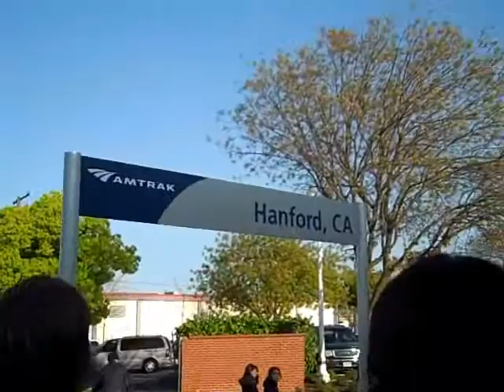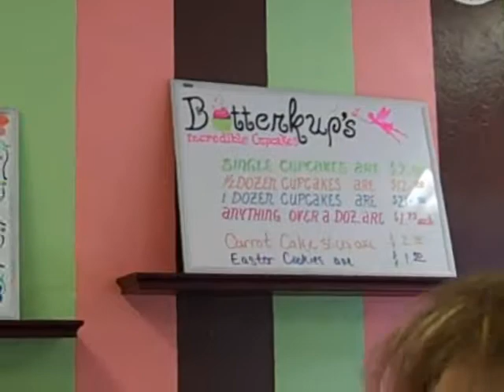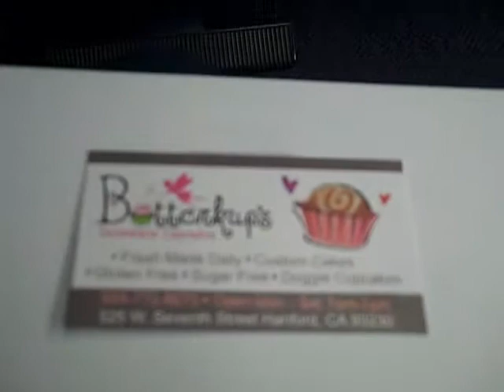Found in . . . Hanford! Painted Violins at Artisans Galler